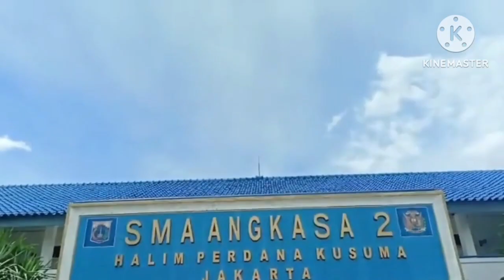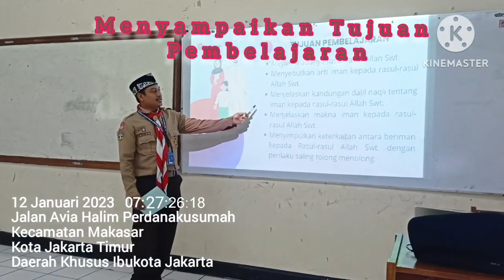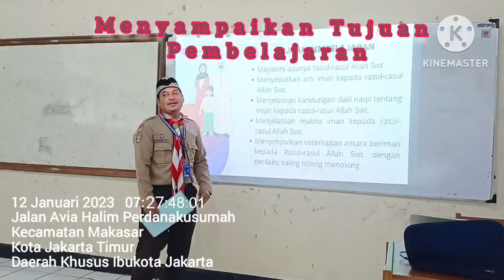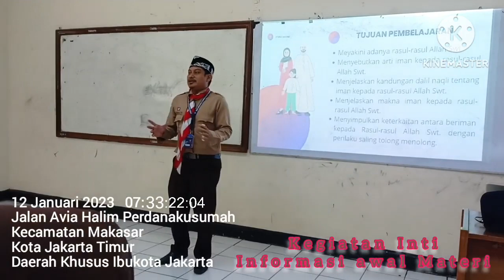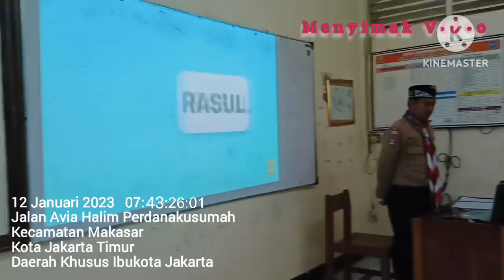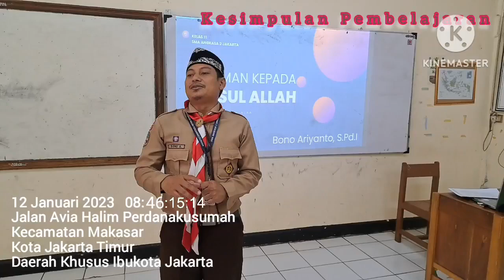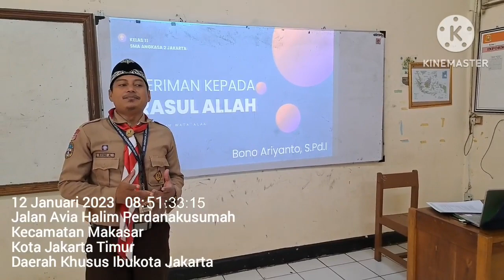Video Praktik Pembelajaran || Uji Kinerja (UKIN) PPG PAI || Daljab Batch 3 Tahun 2022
Pelaksanaan Uji Kinerja PPG-PAI Batch 3 Tahun 2022 LPTK UIN Syarif Hidayatullah Jakarta